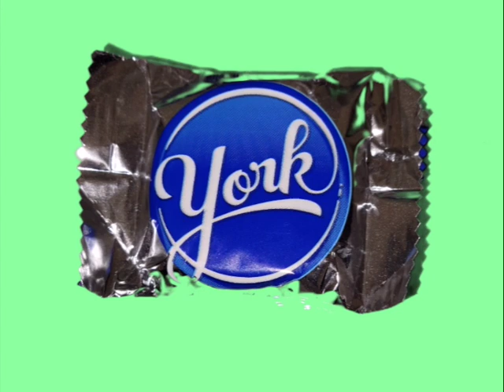York Peppermint Patty Commercial with Charlie Brown